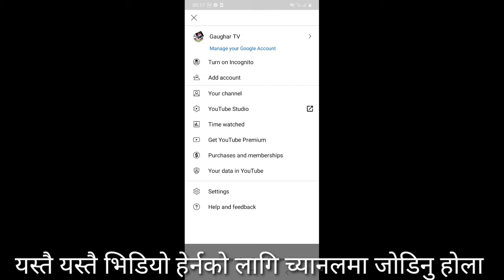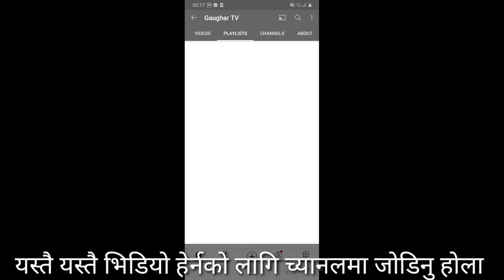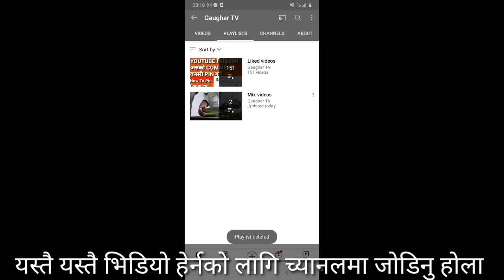How to delete playlist on youtube / युटुब च्यानलमा बनाएको प्लेलिस्ट कसरी डिलिट गर्ने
Wel come to my channel khem prasad poudel.

- How to delete playlist on youtube
- युटुब भिडियोको प्लेलिस्ट कसरी डिलिट गर्ने